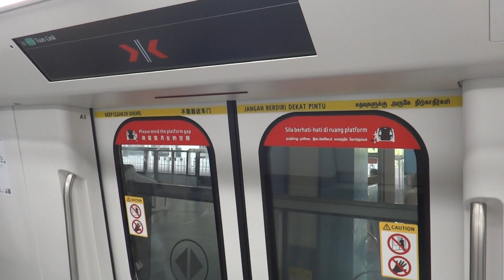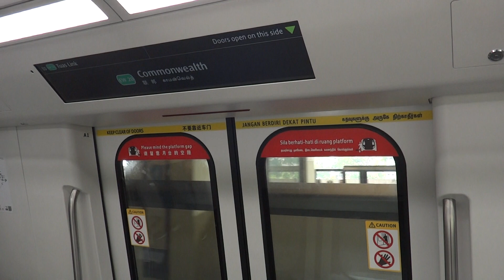SMRT Trains R151, Changchun Alstom Movia - Queenstown to Commonwealth (East-West MRT Line)